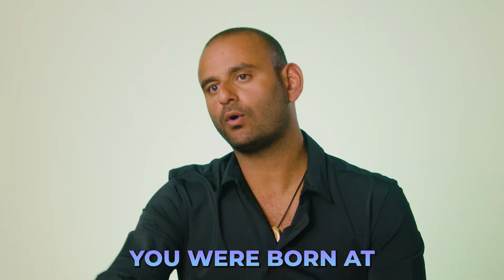TLS Season 2 , Ep 3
Imagine accessing a state of consciousness where the impossible becomes possible.

Join us in this fascinating exploration of ten different dimensions, where mysticism and dreams merge with our daily lives. Learn how changes in diet and lifestyle can elevate your dimensional awareness, bringing you closer to higher states of being. This video not only shares captivating personal stories but also reveals the impactful teachings of TLS that could transform your understanding of the universe. Dive deep into the realms of dreams and dimensions in this must-watch episode.